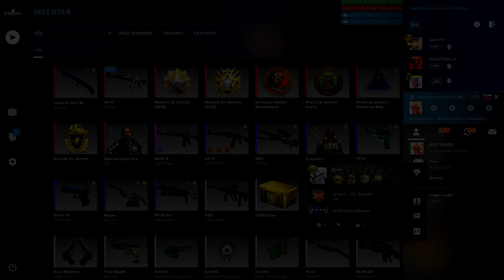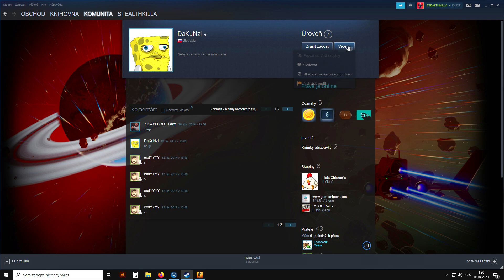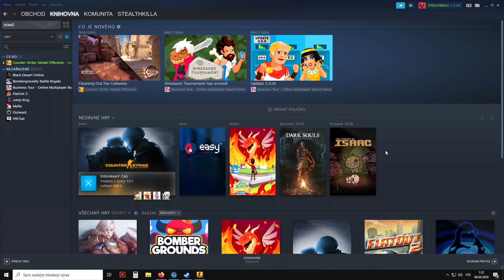KOUPIL jsem HOLKU na jednu hru Counter Striku a takto to dopadlo...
Doufám, že jste si užili video stejně tak, jako jsem si já užil jeho natáčení! Ještě můžeš napsat nějaký pěkný komentář.